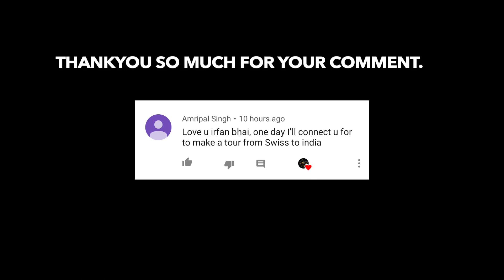सस्ती सस्ती लक्ज़री गाड़िया | Second Hand Cars In Best Offer Price | MCMR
Dealership Name : baba luxury car
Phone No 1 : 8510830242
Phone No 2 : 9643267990